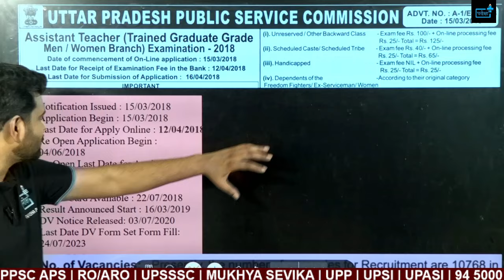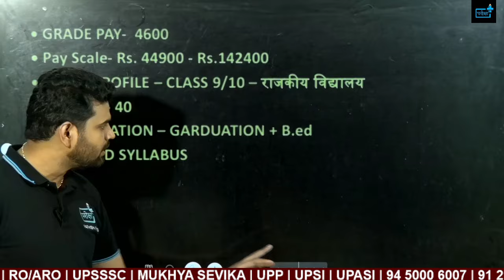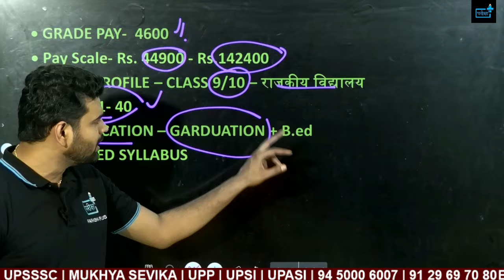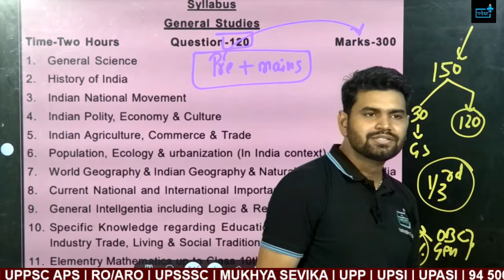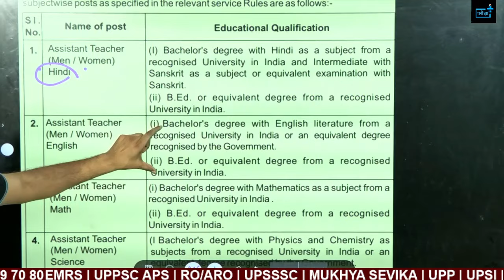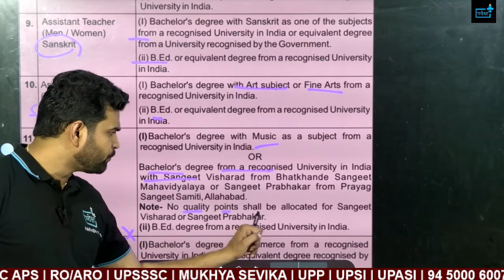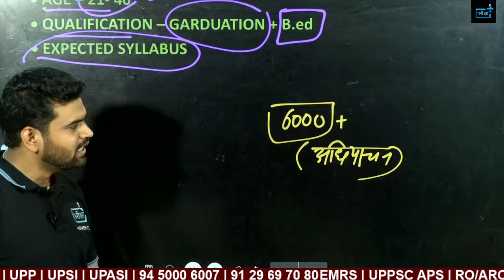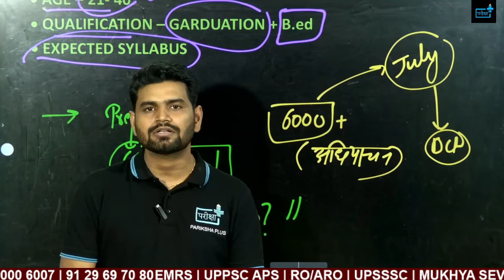UPPSC LT Grade Vacancy 2024 | Age | Eligibility Criteria | Syllabus | Pattern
👉 किसी भी समस्या के लिए 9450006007, 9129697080 पर कॉल करें।

आइए, समृद्धि की दिशा में साथ मिलकर आगे बढ़ें! 📚✨ UPPSCLTGrade ParikshaPlus exampreparation upltgrade2023